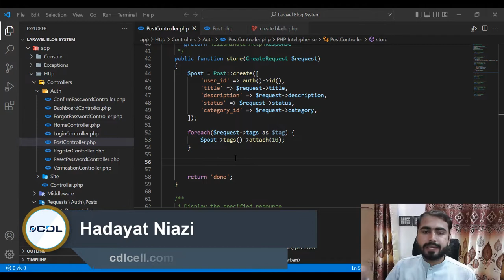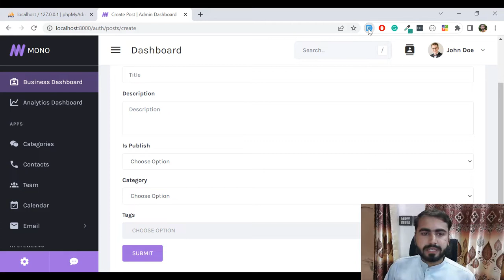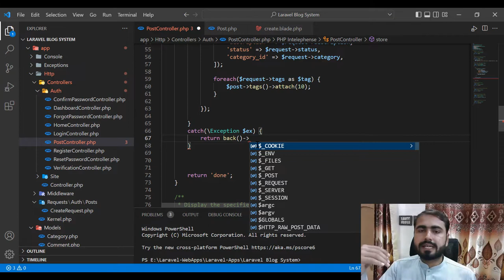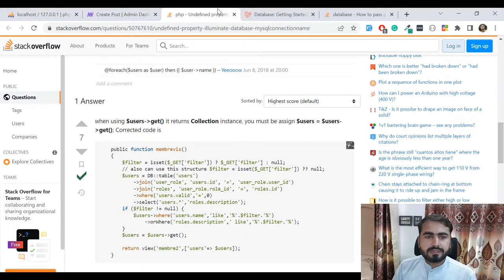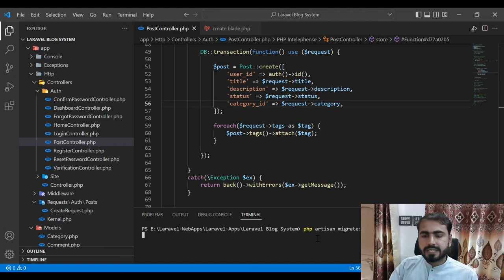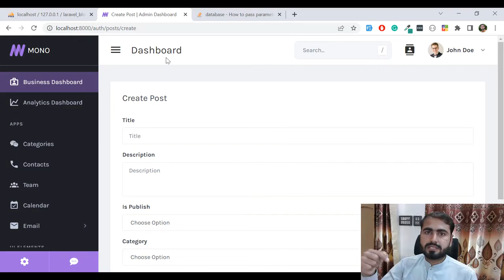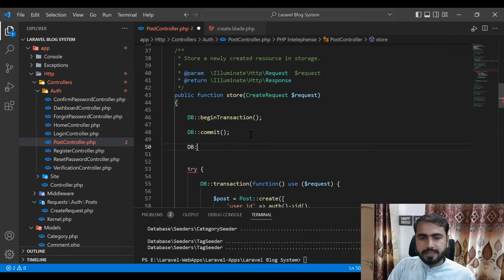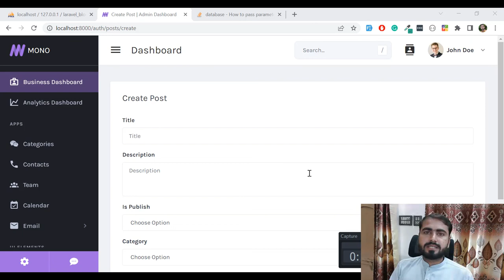18 Create Dependent Records in Laravel Using Database | Laravel Blog System in Hindi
Laravel Blog System | Integrate Dashboard in Project | Build Blog System

How to create laravel blog system, create laravel blog system
Blog system in web development
create blog system

Create Migration in Laravel App
How to create migration in Laravel

Learn full stack development